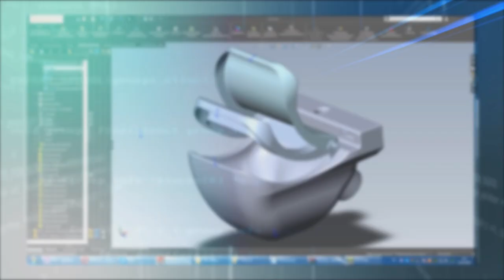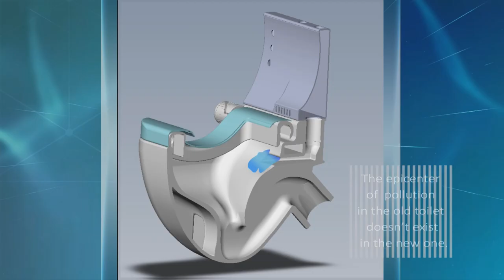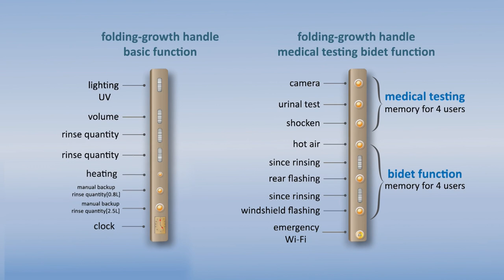ECO TOILET Innovation and revolutionary design for water and space saving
Revolutionary design for water and space saving , The best and smart